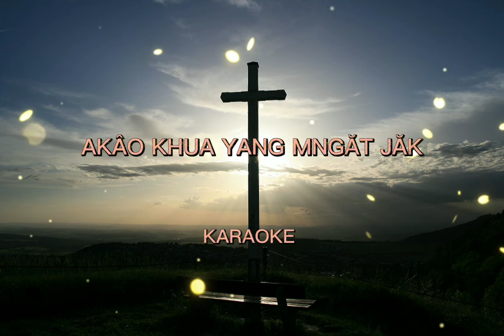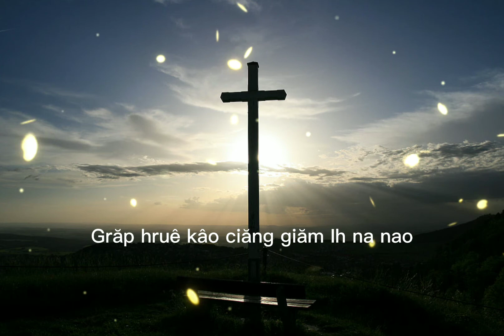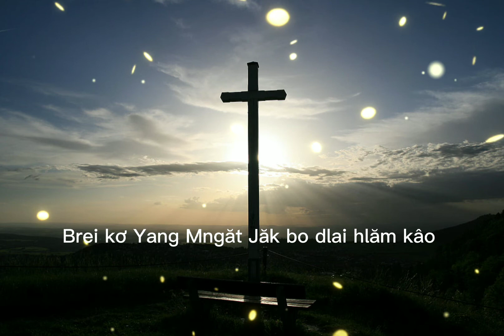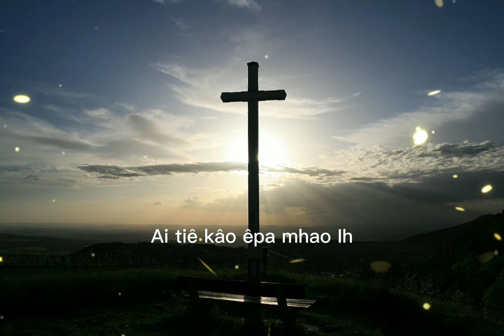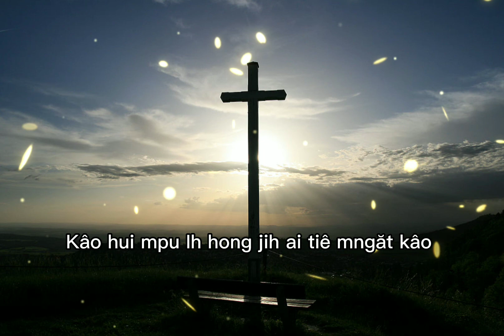[ KARAOKE ] AKÂO KƠ YANG MNGĂT JĂK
nhạc thánh  lời Êđê